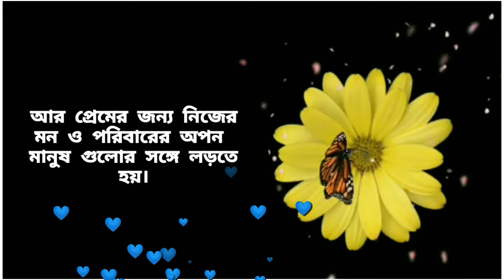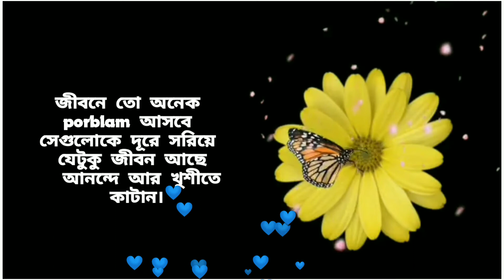Jibon Ta Khub Sundar || Jiboner Kichu Bastab Katha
mayar tane amra anek kichu pay, abar anek kichu hariye feli.mone rakhben jibonta apnar  aai duniyai apni aka asechen ar akai chole  jaben . ai duniyata thik akti telibhisoner sinimar moto jekhane je jar choritro  abhinoy kore pordar pichone chole jai .akhane apni apnar choritroti  futiye tulte na parle keo anpar choritre sahajo korben  na .udarota valo tobe oti udarota kokhono kokhono  tomar khoti o korte pare.alpotey  khusi  thakte  shikhun karon  atirikto bilasitai manuser mitu porchonto ghote .  Rajjo ba desher jhudho thik premer  jhudher moto parthokko shudhu  aktai  desher jono  sotruder  songe  korte hoy ar premer  jono nijer songe korte hoy . chhoto belai hater dike takiye  vabtam age thekey vago lekha thake. akhon bujhte perechi vago age theke lekha thake na  vago  nije nijey likhte hoy  . sotruder jono  otai kore na joto ta apon manus gulo ke kore karon sotura sudhu samne theke apnake aghat kore ar apon jonera apnar pase theke sorasori manosik aghat kore jader sathe apni lorteo parben na jibone to anek problem asbe se gulo ke dure soriye jetuku jibon ache anando khusite katan karon jiboner porom sotto apni akdin mara jaben tao se kotha vebe apni apnar puro jibon ta nosto korben ba nosto korchen amontai na jibone problem ke by bole jibone khusi ke welcome korun
dhanobad